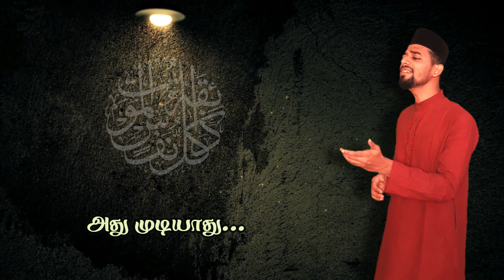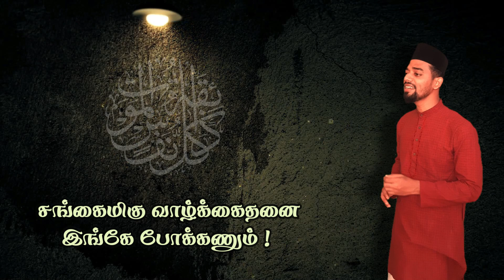எங்கிருந்து வந்தாயோ மரணத்தை நினைவூட்டும் பாடல் | TAMIL ISLAMIC SONG | NEW ISLAMIC SONG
எங்கிருந்து வந்தாயோ மரணத்தை நினைவூட்டும் பாடல்

Song   : Engirunthu Vanthayo
Singer : Nagore Sadham
Lyrics  : Nagore Abdul Qayyum
Visual  : Hameed Nagori

PUBLISHED BY PALLAKKU TV